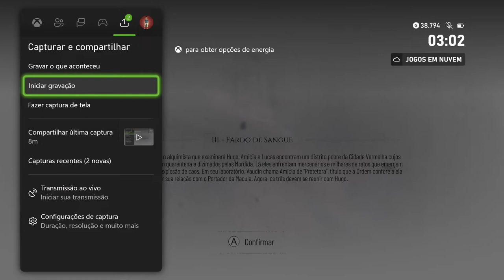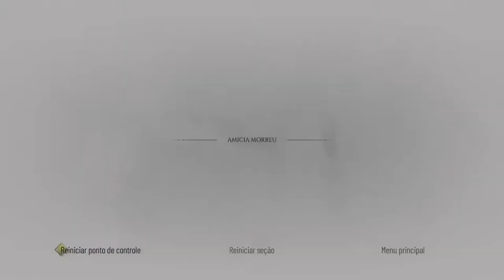A Plague Tale: Réquiem (Xbox Series) - A Herborista On Xbox One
Amicia e Lucas encontram Vaudin, o Magister Da Ordem, o qual retorna para o vilarejo para tentar curar Hugo.

Vaudin pede para Amicia ir até a casa da Herborista coletar uma flor, que servirá de ingrediente para um remédio para curar Hugo.

*Jogado via xCloud no Xbox One